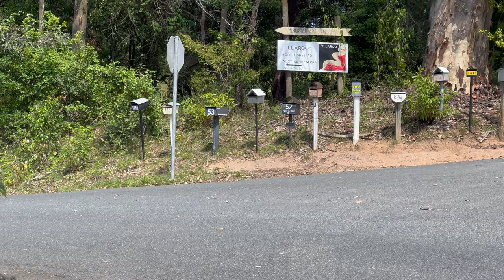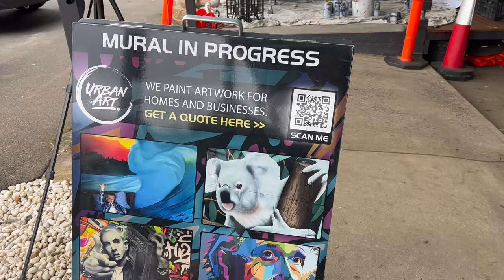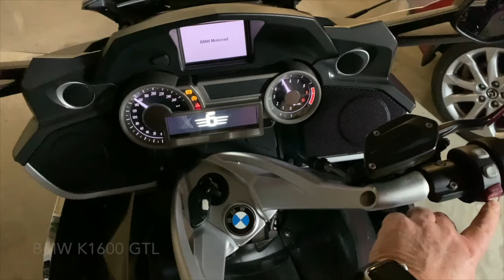Adventure riding - Miss you - Rolling Stones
It's been raining for weeks. My mate put together this rendition of "Miss You" by the Rolling Stones, so I've used it as a backing track for the first ride we had in weeks. This is a music video with an off road theme.